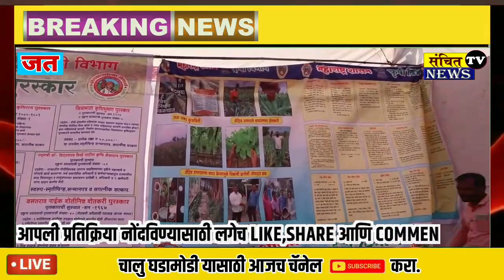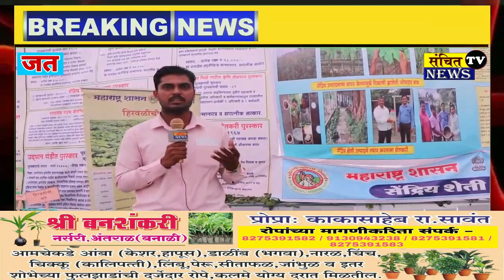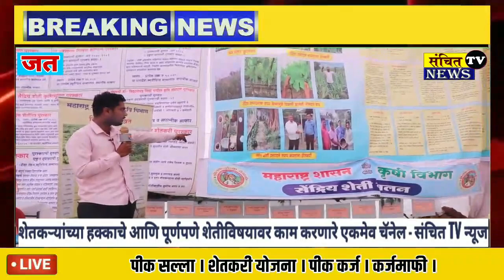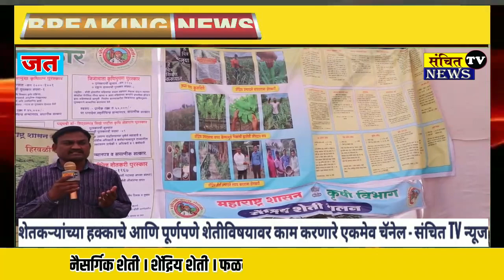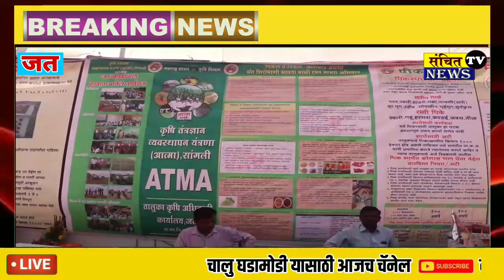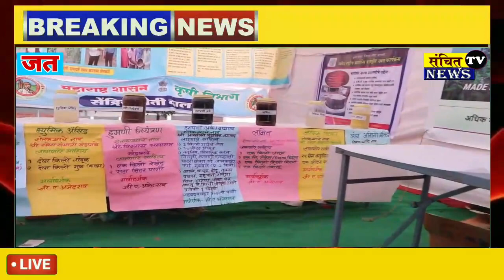सेंद्रिय शेती करणाऱ्या प्रत्यक्ष शेतकर्‍यांचा अनुभव तुम्हीच ऐका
संचित TV न्युज वरील  शेतीविषयक सर्व अपडेट व्हाट्सअप वर  मिळण्यासाठी 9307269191 या नंबर वर hi लिहून पाठवा.  शेतीविषयी सर्व अपडेट विडिओ तुम्हाला तुमच्या मोबाईल वर पहायला मिळतील.
आपण सगळे संचित टीव्ही न्यूज बघत आहात आणि या चॅनलच्या माध्यमातून आपण वेगवेगळ्या पिकांची माहिती घेत नवनवीन तंत्रज्ञानाचा अवलंब करत पुढे जात आहोत. आम्हाला विश्वास आहे की आपल्या आजूबाजूला अश्या नावीन्यपूर्ण शेती करणारे शेतकरी असतात की जे आपल्या शेतात अनोखे प्रयोग करून कमी जागेत जास्त उत्पादन घेऊन समृद्ध होत असतात. हे शेतकरी स्वतःच्या मेहनतीने आणि हिमतीने यशस्वी झालेले असतात. ज्यामुळे आज ते समाजासाठी एक आदर्श शेतकरी आहेत. असे जर आपल्या आजूबाजूला नावीन्यपूर्ण शेती करणारे शेतकरी असतील तर कॉमेंट मध्ये नक्की सांगा सोबतच बाकी डिटेल्स पण सांगू शकता. चला आपण सगळे मिळून प्रयत्न करूया विविध कृषी तंत्रज्ञान सर्वांपर्यंत पोचवण्याची.
ह्या 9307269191 व्हाट्सअप क्रमांकावर माहिती पाठवा.